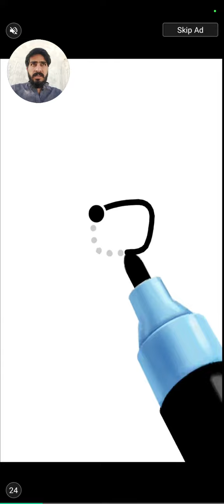Alphabet Fall IO Match Race Gameplay - Part 1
Alphabet Fall Ios Match Race Gameplay - Part 1